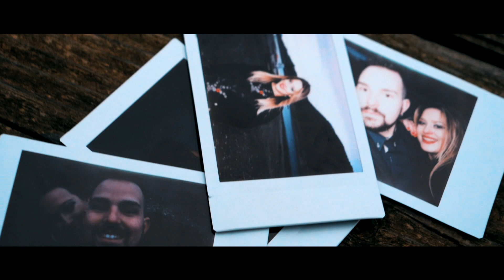Gioele Benedetti - Ma un sogno e'...